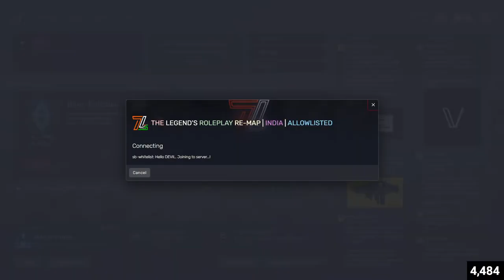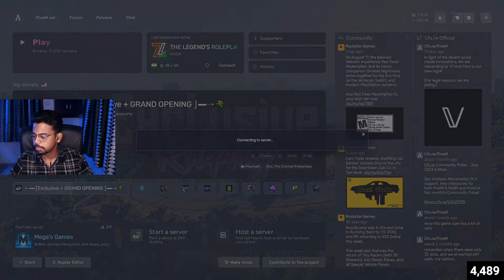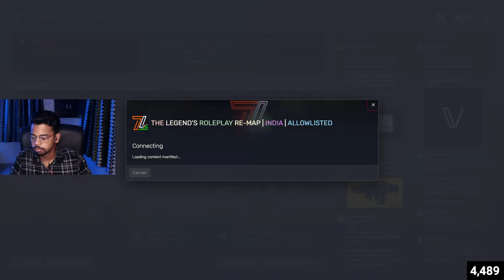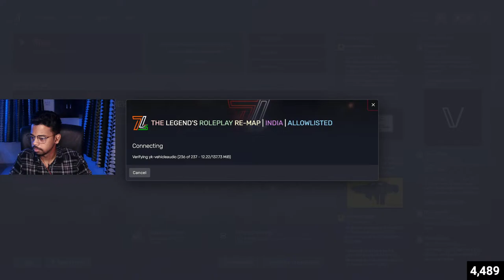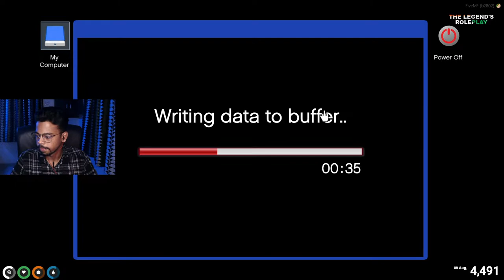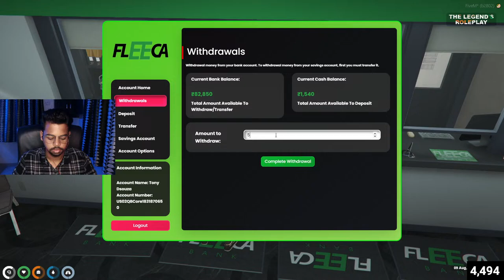Tony D'souza | The Legends Roleplay !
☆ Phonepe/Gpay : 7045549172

☆ Rules to be followed in livechat.

1. Please do not spam any links or words.

2. Don't use excessive emojis.

3. Please be respectful with everyone in the  chat.

4. Please obey the MODS and the Nightbot , Disobeying will result to timeouts .

5. No hate speech.
 💻 PC SPECIFICATIONS

  💠   Mouse pad - Redgear Manta large
  💠   SSD - 250 GB  nvme
  💠   HDD - 1TB
  💠   Ram -16GB Gskill Trident z RGB
  💠   MotherBoard -B450 Aorus Pro Wifi
  💠   Graphic Card - Aorus Geforce RTX 2070 Super
  💠   Monitor - 144hz MSI Optix G24
  💠   Keyboard - RedGear Manta
  💠   Mouse -  Logitech G102
  💠   Headphones -  RedGear Cloak Wired .